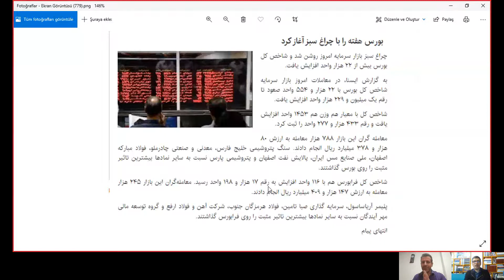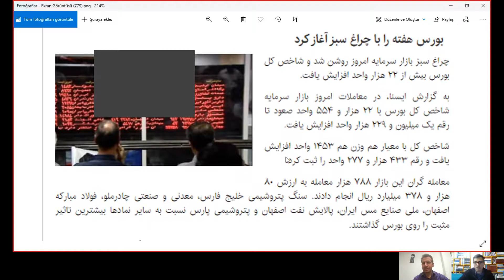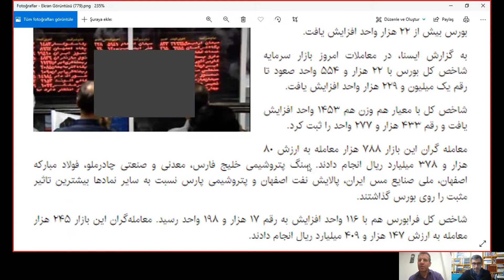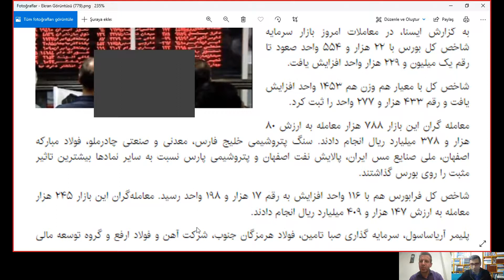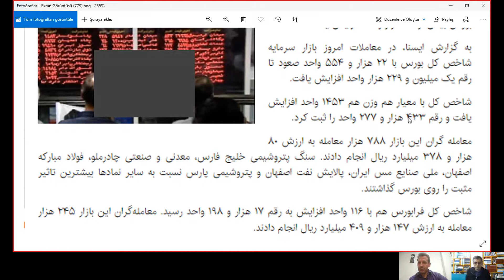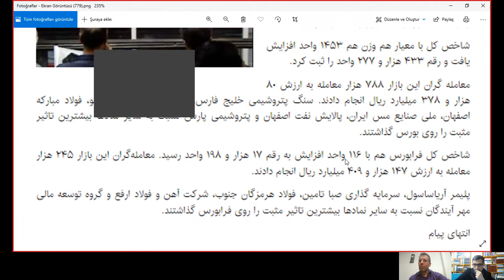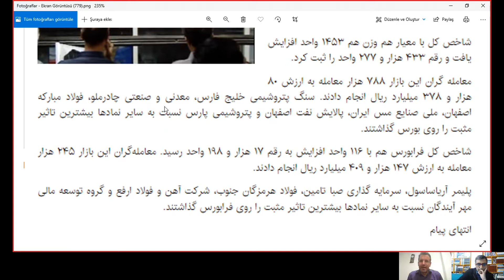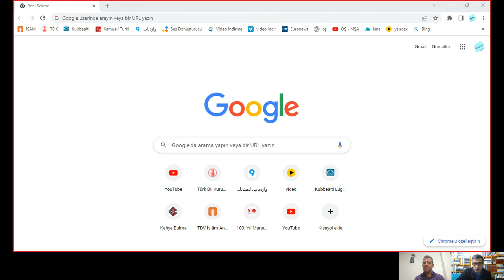Şairane Farsça - YDS Metinleri - 3